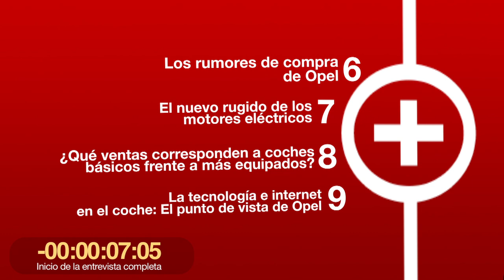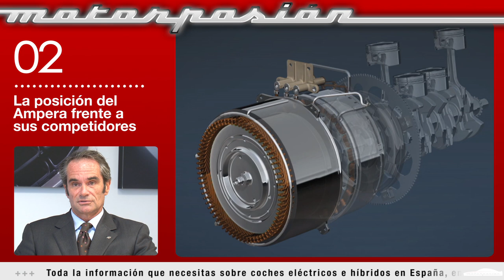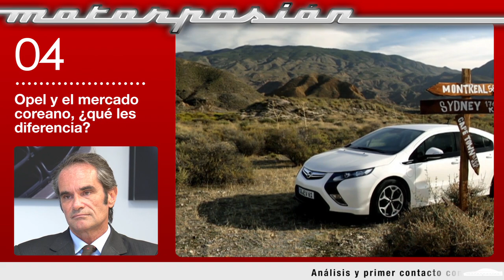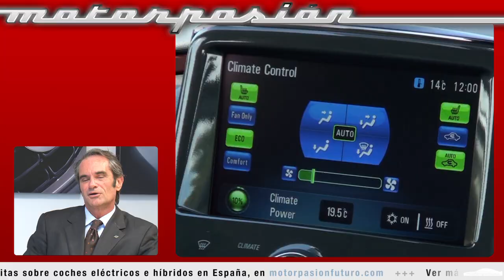Entrevista Interactiva sobre Opel Ampera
Entrevista Interactiva a Enrico de Lorenzi para Motorpasión.com

Opel Ampera